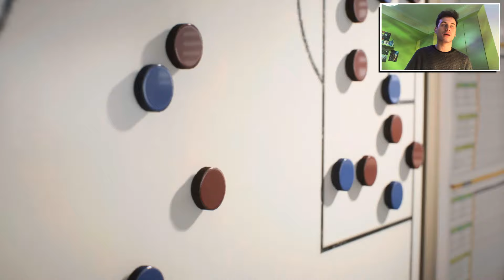FC 24 CARRIERA ALLENATORE • EP. 4 • DOPPIO ACQUISTO IN DIFESA!! MERCATO PIENO DI CESSIONI 😱😱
FAI UN REGALO AD EYESORE

ACQUISTA FC 24 PER:
XBOX SERIES X
XBOX ONE